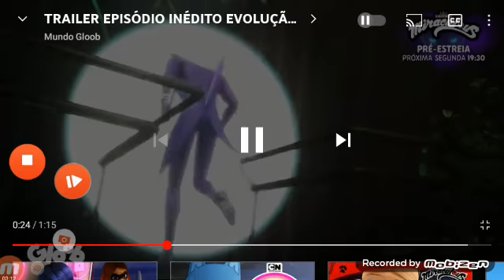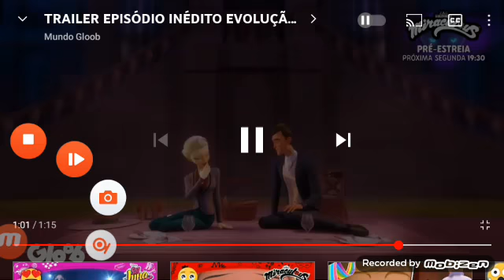mucize ugur böcegi ile kara kedi 5 sezon 1 bölüm teoi#u5sezon1bölüm#fıragmanboba#mùq#short